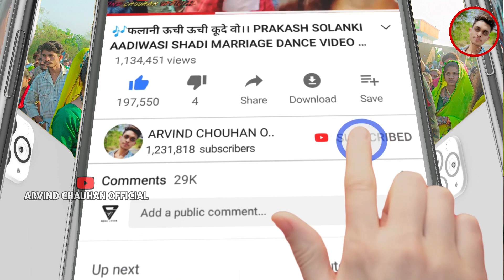आदिवासी शादी दूल्हा दुल्हन रीति रिवाज वीडियो ।। संदीप परमार की शादी डांस वीडियो 2023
🎶Song://
🎤Singer://